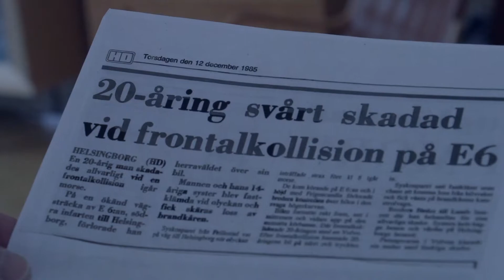Göran Wallin - funktion löparen trailer